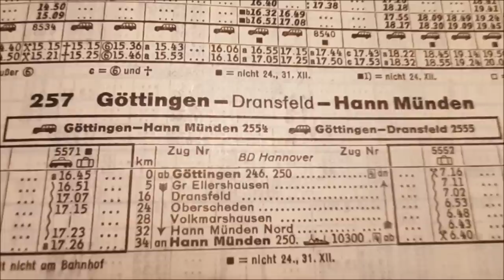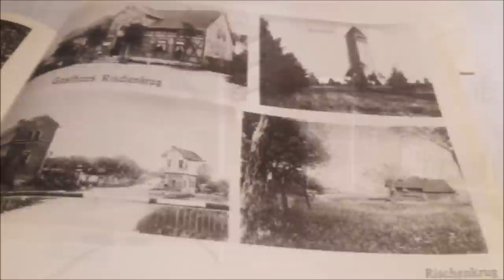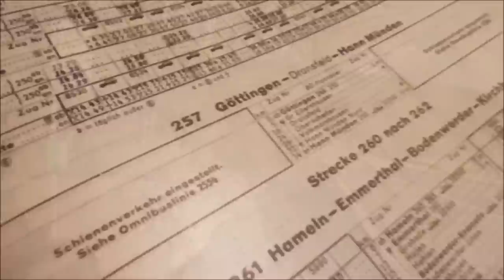„Geisterbahn“ – Weihnachten am Rischenkrug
Heute gibt’s zur Abwechslung kein Streckenportrait, nichts Hintergründiges aus dem Bahnbetrieb und auch keine Neuigkeiten zu Alpha E – stattdessen wird es literarisch. Dazu nehme ich euch mit auf die „Dransfelder Rampe“ Göttingen–Hann Münden, die zwar seit über 40 Jahren Geschichte ist, den einen oder anderen Eisenbahner jedoch nach wie vor beschäftigt.
Da ich die Strecke lediglich in stillgelegtem Zustand kenne, gilt mein besonderer Dank den Herren Johannes Poets und Carsten Kubicki, die mir einige Aufnahmen aus jenen Zeiten zur Verfügung gestellt haben, als dort Züge fuhren bzw. die Infrastruktur bereits ungenutzt, aber noch komplett vorhanden war.